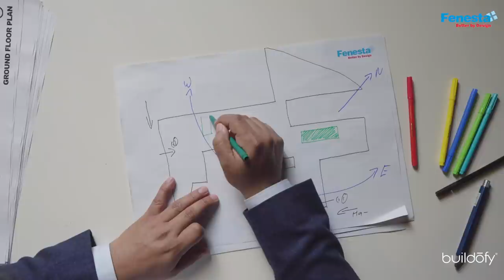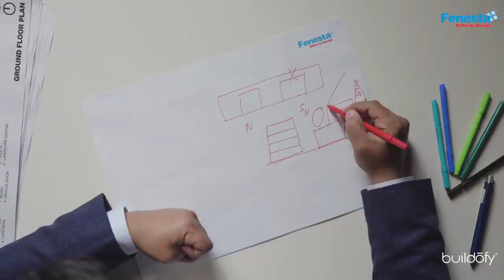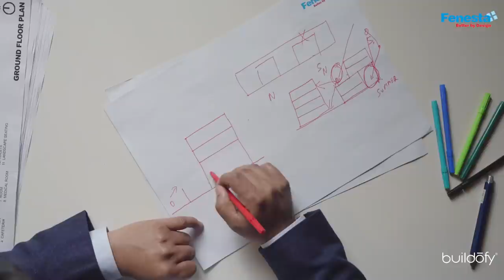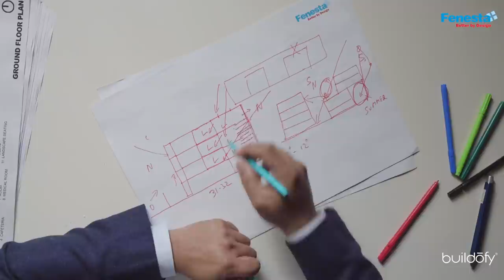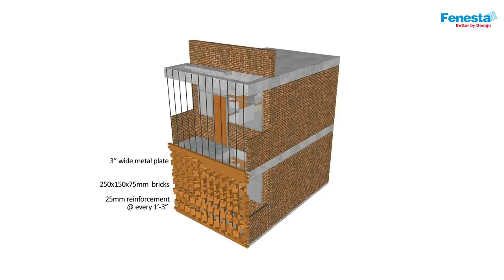Energy Efficient Architecture of Hostel Blocks at St. Andrews Institute, Gurugram by ZED Lab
Completed in 2018, the Boys’ Hostel Block at the St. Andrews Institute of Technology and Management, Gurugram, was proposed as a linear built mass in the existing master plan of the campus, which posed challenges to create socially active and environmentally sustainable spaces. Subsequently, the Girls’ Hostel takes cues from the adjacent Boys’ Hostel Block and is articulated in brick and fair-faced concrete, with exposed structural members abutting the structure along all sides. The hostels’ design empowers students with freedom of movement within an environment that prioritizes thermal comfort and functionality, to become an exemplar of zero energy design.

Founding Director and Principal of Zero Energy Design Lab, Sachin Rastogi, narrates the process of designing and detailing the projects, as they blend traditional and modern knowledge to regulate internal temperatures.

MyGreatFacade is a series presented by Fenesta Windows in association with Buildofy